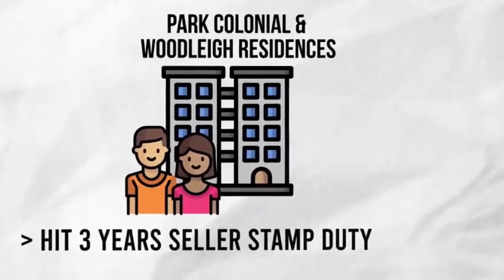FOR SALE: Condominium in A. Venue Residences | Antel Land Holdings, Inc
Stylish and Affordable Condominium for Sale in A. Venue Residences, Makati bringing Comfort and Affordability, Ensuring Residents Live the Life they Deserve.